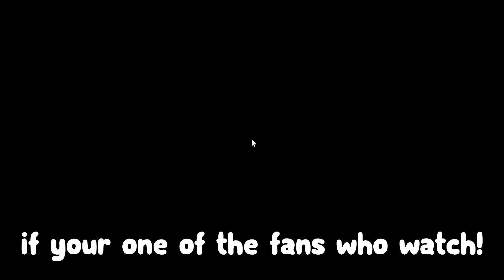*NEW* All Working Codes for Murder Mystery 2 in 2023! Roblox MM2 Roblox